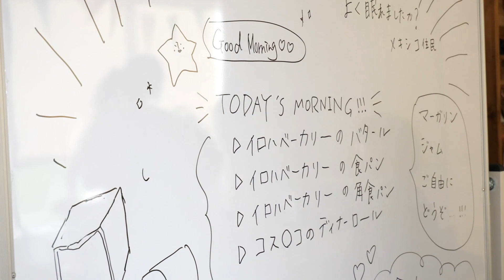ひらばNightCamp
ひらばNightCampを簡単に説明すると、
『私たちひらばスタッフといっしょに、室内キャンプを楽しみましょう！』というイベントです♪

映像は、「テーマは流しそうめん&騙し騙され人狼大会」をテーマに、2018年6月16日に開催された第3回目の『ひらばNightCamp』の様子です！

次回の開催は、2018年8月18日！

「ひらば」は、ひらつーが運営するコワーキングスペースやレンタルスペース。
様々なイベントや、プロから学ぶ「ひらばの学校」も開催してるので、是非チェックしてください。